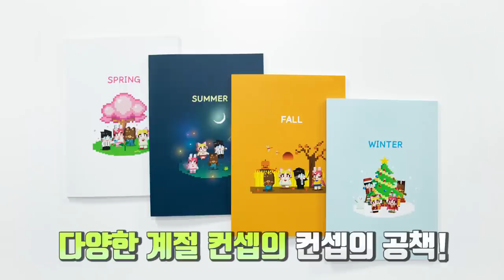번개를 맞고 죽다 살아났는데.. 천재가 되었다? "IQ 측정불가! 9살 김리하?" (잉여맨 마인크래프트 상황극)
번개맞고 죽다 살아났는데 천재가 되었어요.. IQ 측정불가..? 너무 변해버린 리하의 모습.